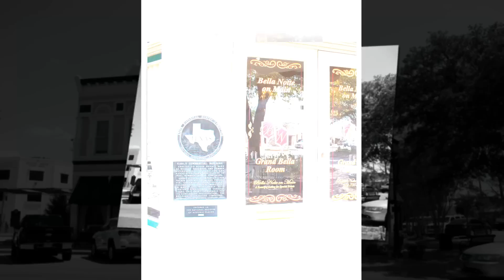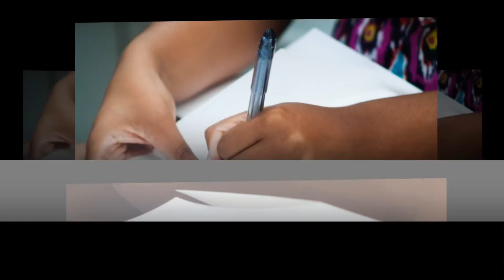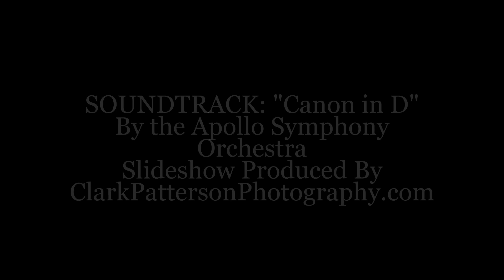Vanessa and Cliff's Wedding Ceremony [August 15, 2012]